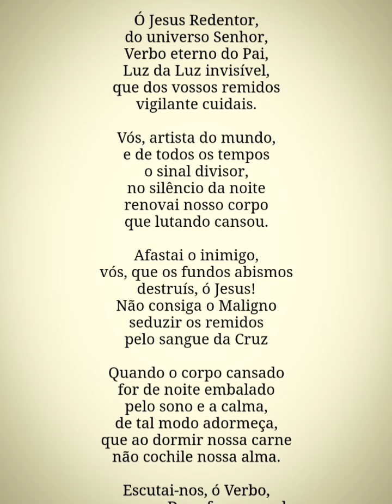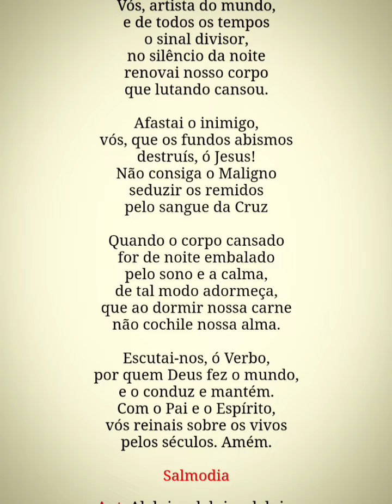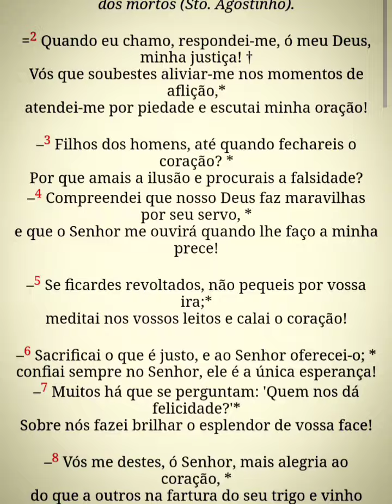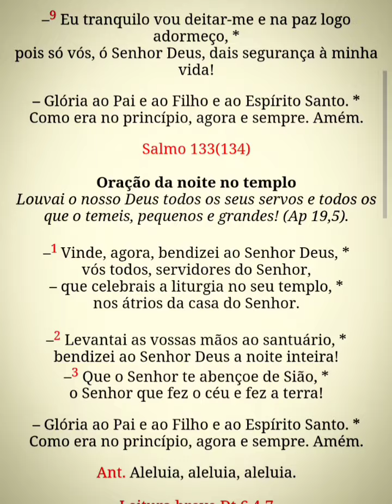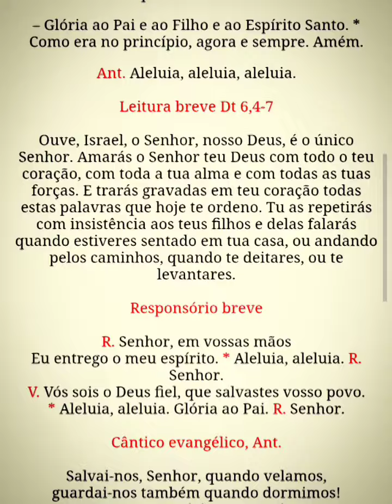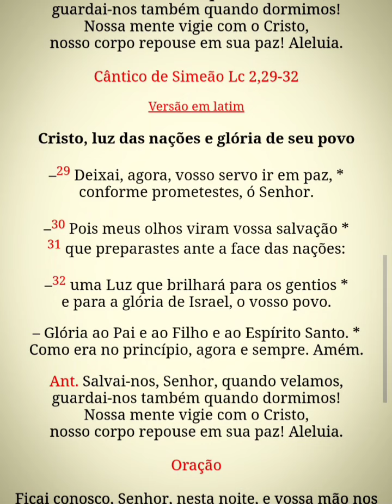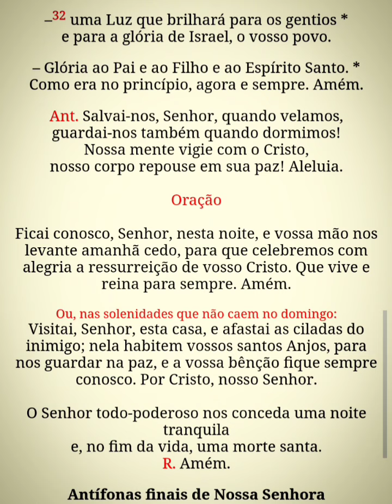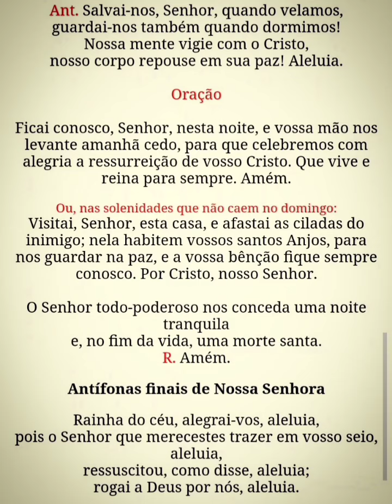Liturgia das Horas - Completas (Sábado)